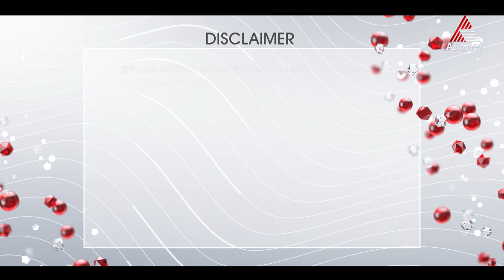അലർജിയെക്കുറിച്ച് അറിയേണ്ടതെല്ലാം.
Health Now || Allergy